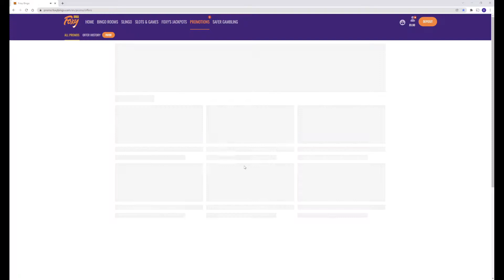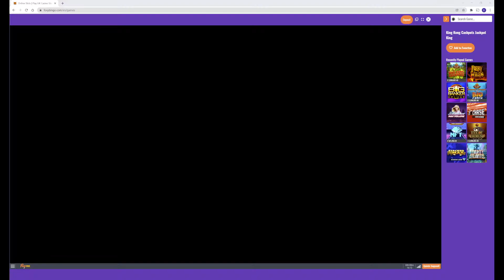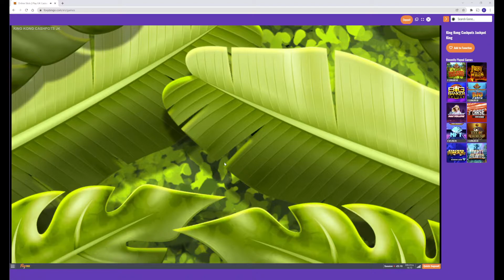2022-02-01 1539GMT King Kong Cashpots Jackpot King - Slots Session Turnaround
skip directly to the final bonus round: 33:50

despite an initially good start almost went bust at the end, luckily caught a 22 2x spins bonus round which turned around everything for the better, however the bonus round isn't even that good because the multiplier that u get only applies to line wins, not when u get the golden kong symbols. this slots is definitely a slow burner though compared to Jane's where u can lose it all quickly in a few spins with the 25p min bet.